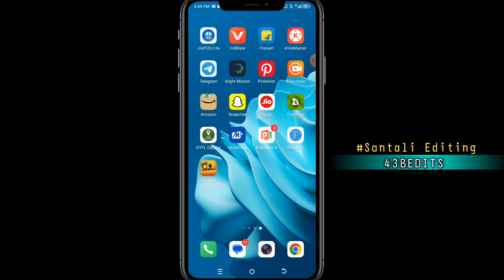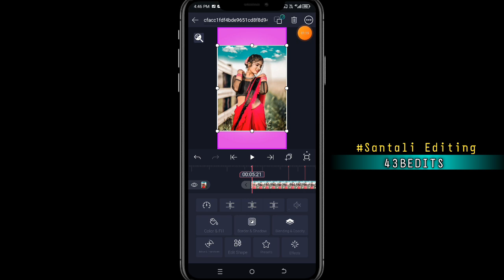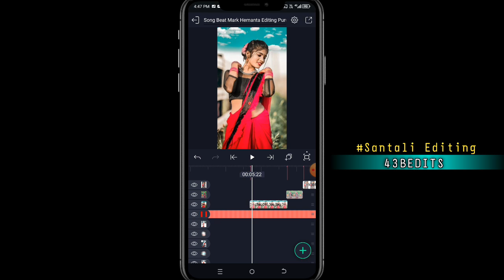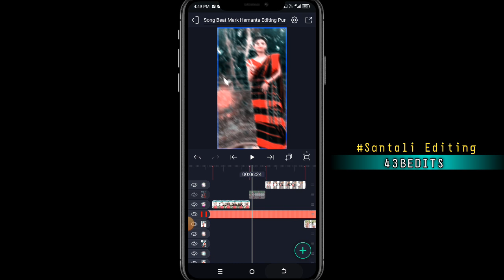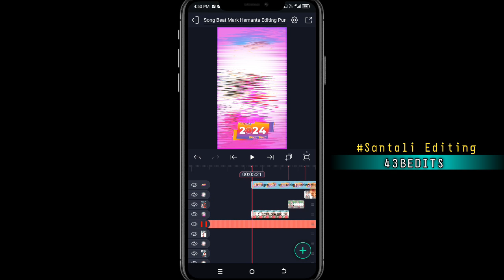Happy New year santali status video editing 2023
🌼🌼🌼🙏🙏JOHARGE SANAMKO 🙏🙏
Nawa video redo nele dareya pe ched leka te  New Year  STATUS  video editing.ape  R materials jota telegram group re Mena...

IMPORTANT NOTICE. __--Tese all things are copyrighted.We just edit and publish the audience for editing purposes only,
In this video I will tech you how to edit status video.in avee player.. kinemaster. and Alighmotion.

IMAGES.